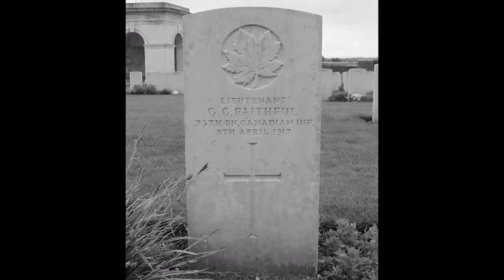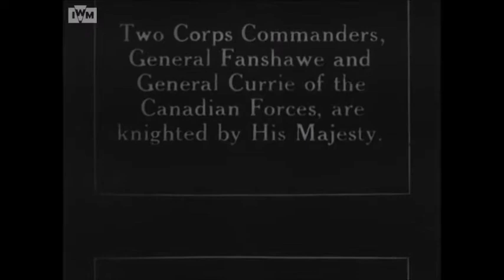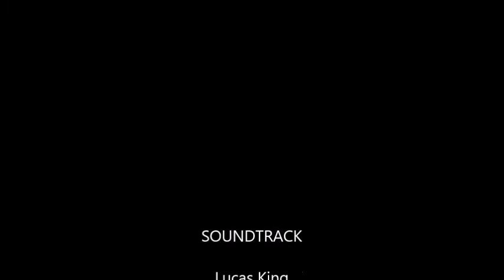Knighthood of Sir Arthur Currie in the Great War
Lt.-Gen. Arthur Currie took command of the Canadian Corps on 1 July 1917. Ten days later, he joined the entourage of King George V visiting the Western Front and toured Vimy Ridge and Canadian Cemetery No. 2, Neuville-St.Vaast, on 11 July 1917. The following day, the Investiture for the Knighthood of Sir Arthur Currie took place, 12 July 1917. CEFRG (Canadian Expeditionary Force Research Group) cefrg.ca